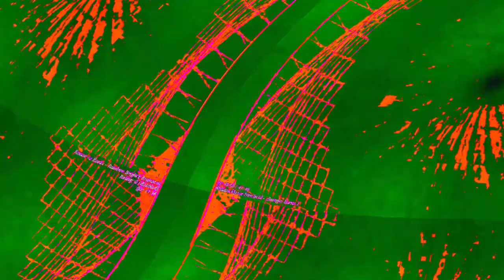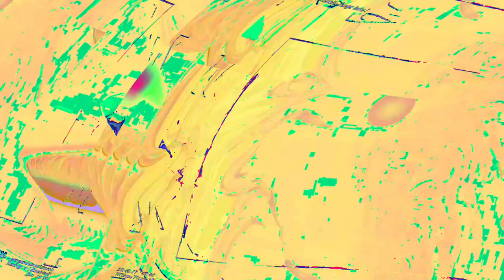[EPILEPSY WARNING] Movie 23 06 11 17h39m36s